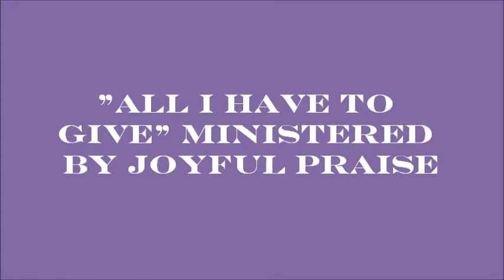"All I have to give" ministered by Joyful Praise (Mali Music)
Youth Sunday!!  Joyful Praise ministered "All I have to give" by Mali Music.